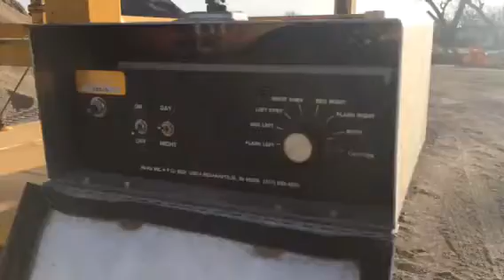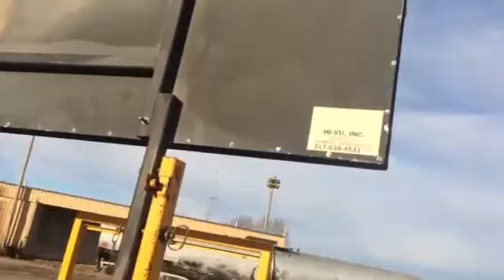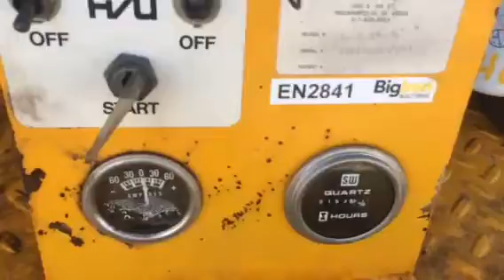HI - VU Portable Directional Traffic Warning Light Lombardini Diesel Engine Operation Manual Crank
EN2841 BIGIRON AUCTION 1-24-18